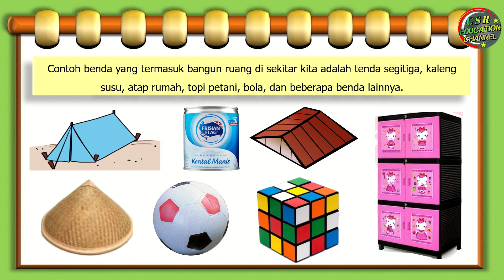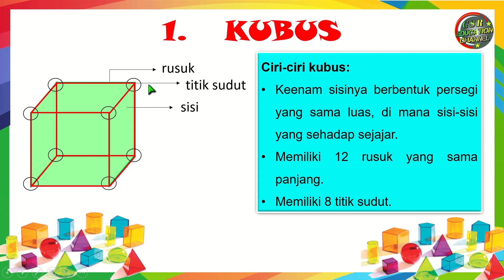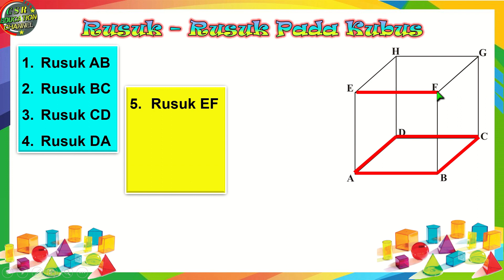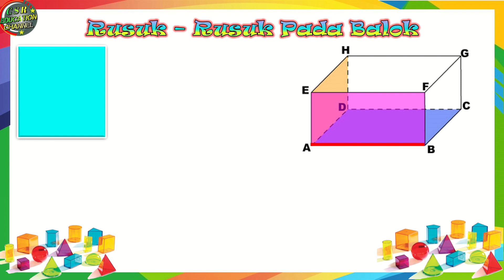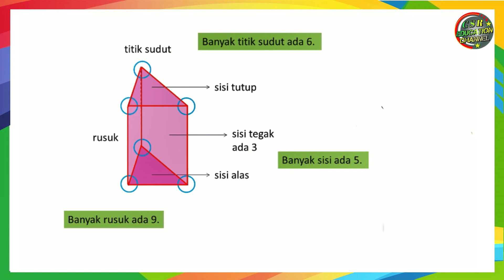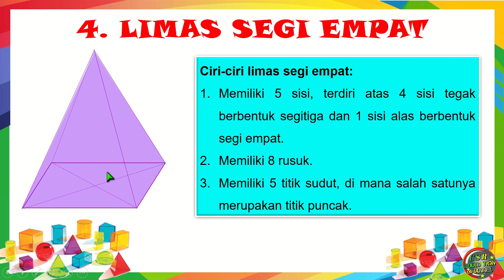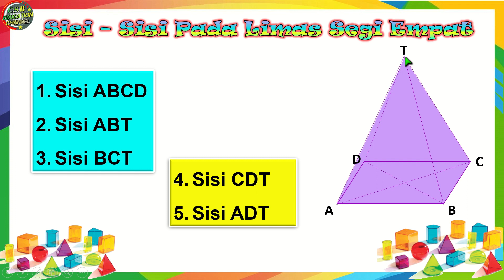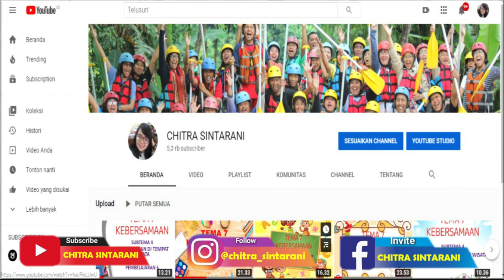Kelas 5 Matematika : "BANGUN RUANG"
Semoga bermanfaat untuk belajar adik - adik semua.

Pembelajaran ini :
a) Sumber : Buku Matematika Pemerintah Kurikulum 2013  Revisi 2018
b) Media : Power Point, dreamstime.com, freepix, msofficeskill.com
c) Editing : Filmora, Camtasia